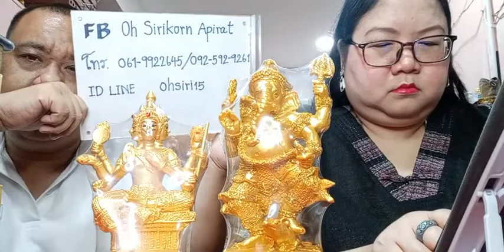รายการคนมีองค์ ปี 65 EP367 คนมีองค์ต้องช่วยผู้คนถึงจะมีชื่อเสียง